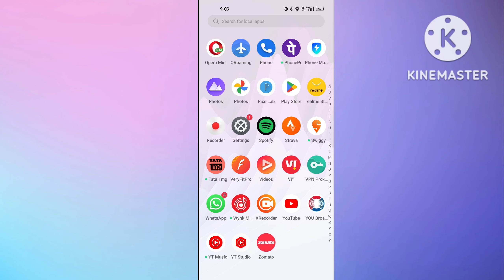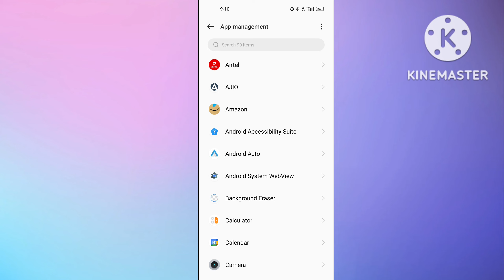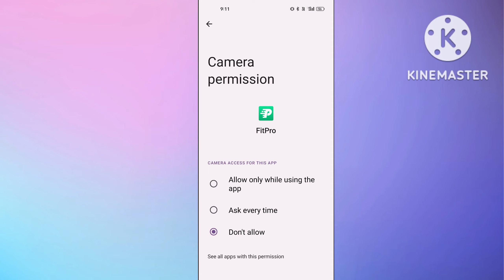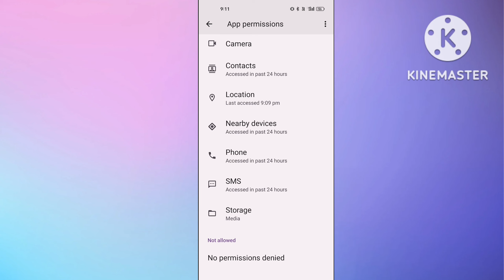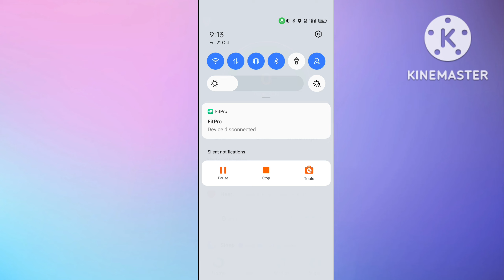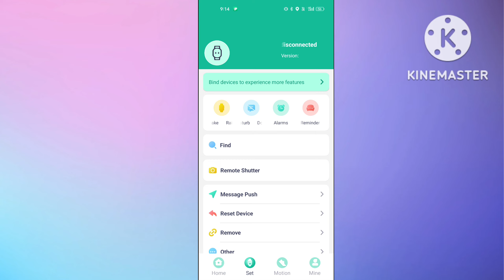if you can't scan the device please try restarting bluetooth and click reboot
in this video i am talk about if you can't scan the device please try restarting bluetooth and click reboot